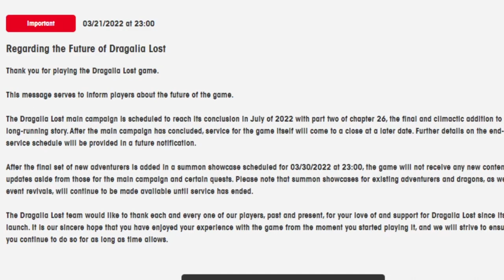Saying goodbye to Dragalia Lost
It was one hell of an adventure